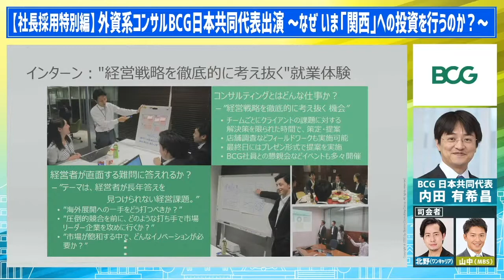【BCG日本共同代表出演！】いま、なぜ関西に投資をするのか？｜22卒向け｜2020年10月西日本POWER LIVE出演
◼︎◻︎◼︎◻︎◼︎◻︎就活サイト「ONE CAREER」とは◼︎◻︎◼︎◻︎◼︎◻︎
ONE CAREERとは、はじめてのキャリアを選ぶ就職活動サイトです。
本選考・インターンシップ選考のES・面接・GD対策や自己分析のコツ、インターン等の就活イベントのクチコミ、説明会のスケジュール、業界・企業研究コラムまで就活に関するあらゆる情報を掲載しています。

◼︎◻︎◼︎◻︎◼︎◻︎ 今後のイベントへのお申し込み ◼︎◻︎◼︎◻︎◼︎◻︎
(１) 11月は平日ほぼ毎日開催！ONE CAREER LIVE
11月は9日より平日は毎日YouTube企業説明会を実施し、総勢45社もの企業が出演します！
1時間で企業の事業内容から採用方針まで大解剖します。

(２)【12/5(土)、12/6(日)】ONE CAREER SUPER LIVE - WINTER-
〜 三菱商事 / 味の素 / フジテレビ / キリン / JR東海 / 三井不動産 / 富士フイルムなどが出演 〜
過去5万人の学生が申し込みをした、大人気のYouTube企業説明会を12月にも開催！
約50社のエース社員のストーリーから、知られざる企業の魅力に迫ります。

(３)【理系限定】理系就職の選択肢を広げられる『ONE CAREER 理系就職LIVE』
〜 ソニー / NTTデータ / 三井物産 / 凸版印刷(研究職) / テクノプロ デザイン / 三井住友銀行などが出演 〜
理系の学生に向けたYouTube企業説明会を開催！当日は約20社が出演予定です。

【就活の赤本】選考対策ページ：
そんな気持ちに答えるべく、ワンキャリアでは4,000社を超える人気企業の選考ステップや合格の秘訣を掲載しています。

5分でサクッと説明会「ワンキャリTV」